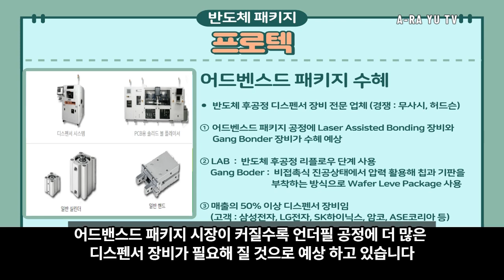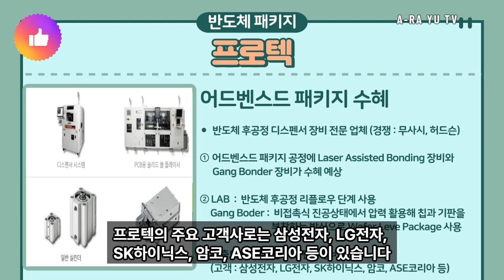EP#027 대만 TSMC 패키지 장비 납품한 프로텍 HBM 수혜까지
프로텍은 반도체 후공정 디스펜서 장비를 공급하는 기업 입니다.